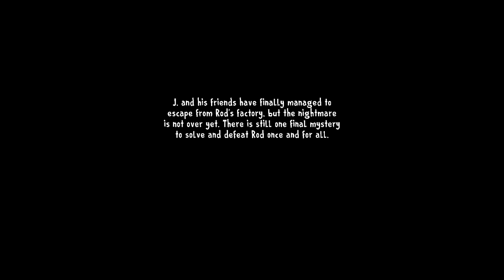ICE SCREAM 8 FINAL - ALL ENDINGS FACTORY ESCAPE